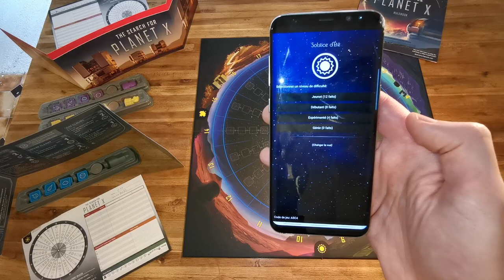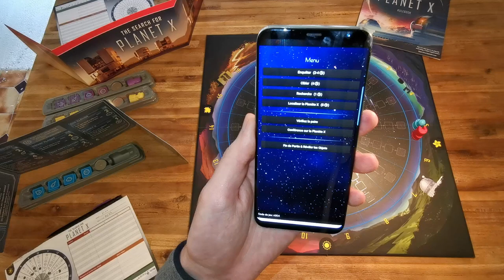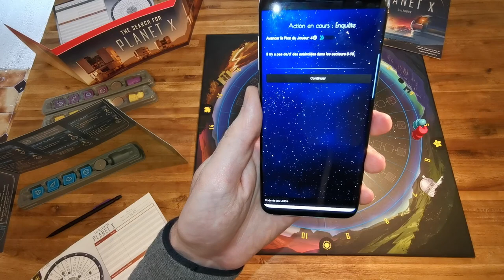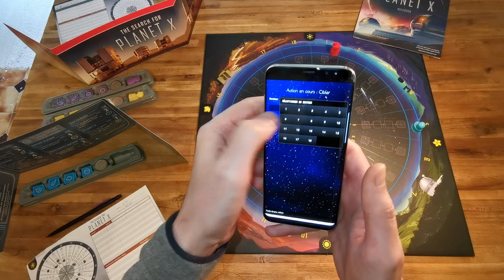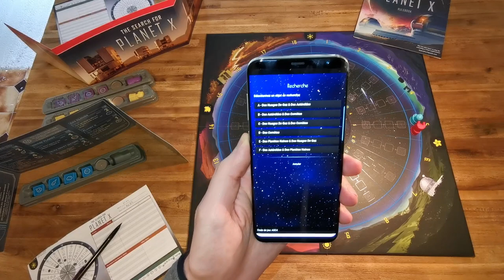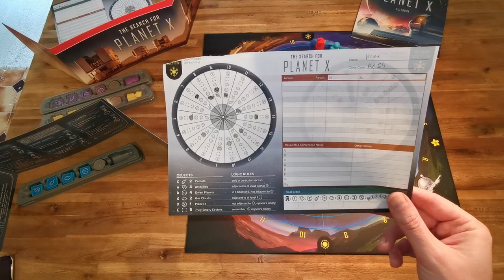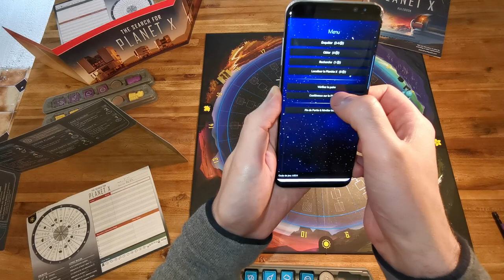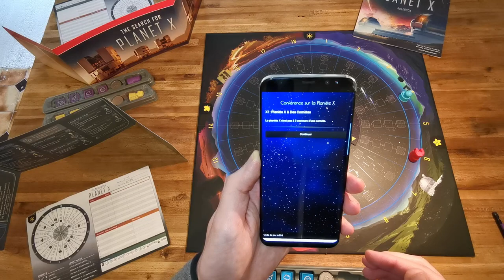SEARCH FOR PLANET X - Découverte et Aperçu des règles [FR]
Encore un jeu dans l'espace !